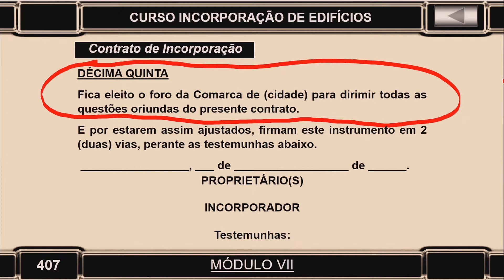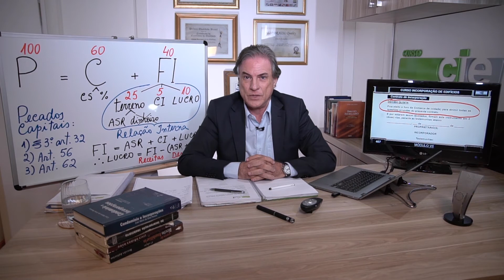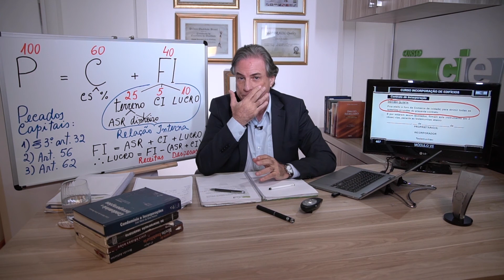Justiça Privada para resolver os litígios numa incorporação (em substituição à Justiça Estatal).